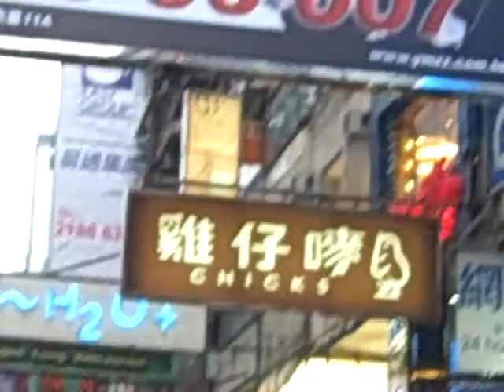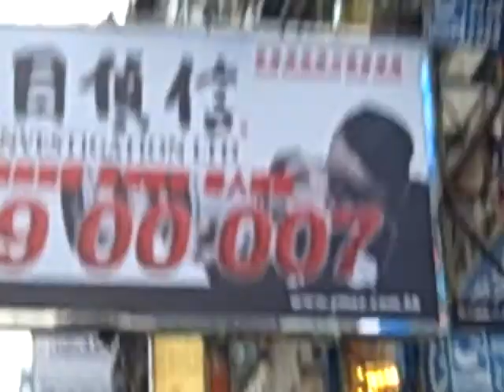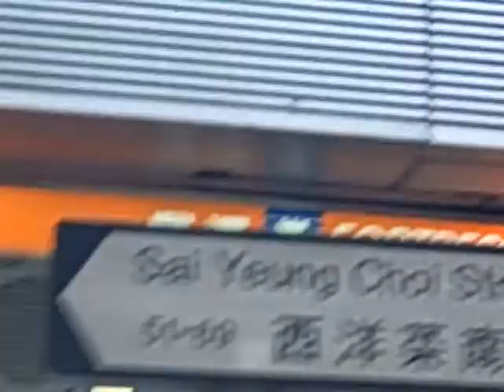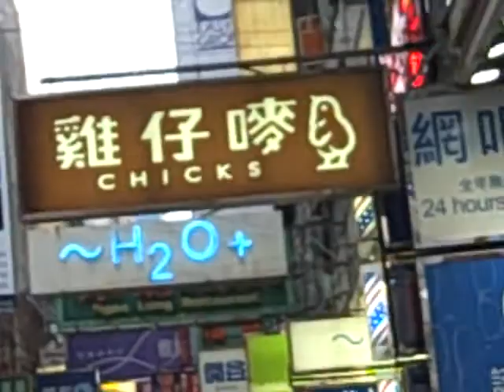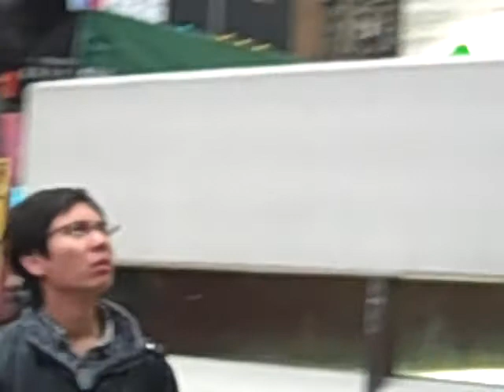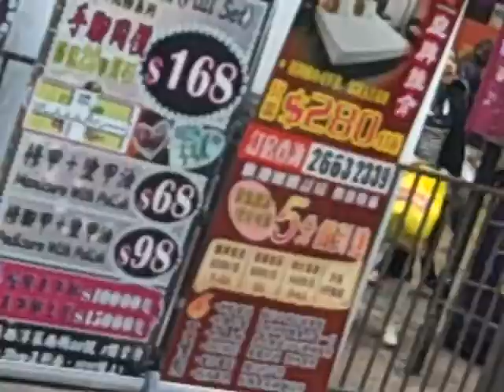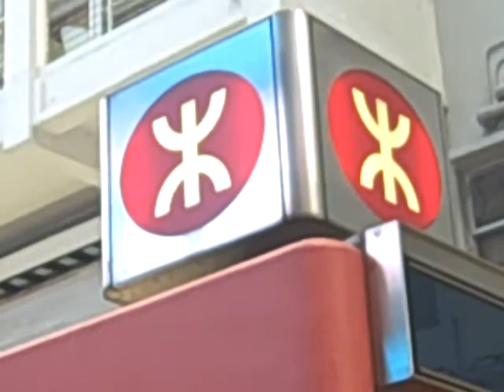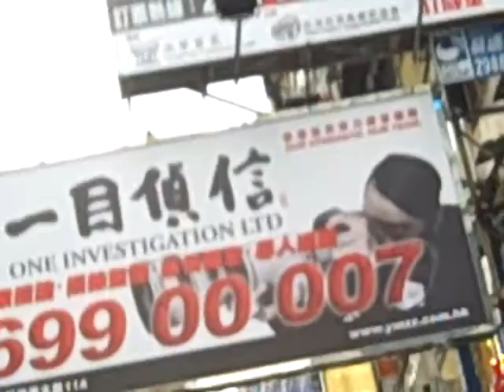Pastor Richard Green Narration of Jesus in Mongkok Jan 22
IWIRE Pastor Ken Harley leads the Church at Mongkok (IWIRE-HK). This church is also part of the S3 Network (Rodney Howard Brown's Great Awakening)!

Schedule for January 1, 2012
Here is our new schedule for Mongkok starting Sunday January 1, 2012:

We will be having an outreach dinner at The Comma Cafe on Jan 29 and Feb 12 and 19 from 5-8pm.